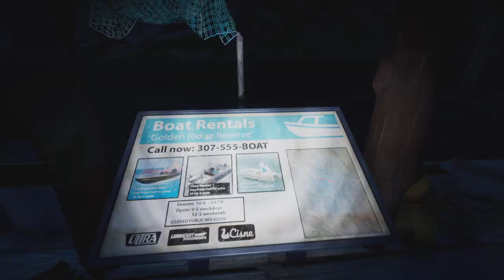Gold Kokanee Salmon - Emarald lake Plateau - Call Of The Wild : The Angler - Console